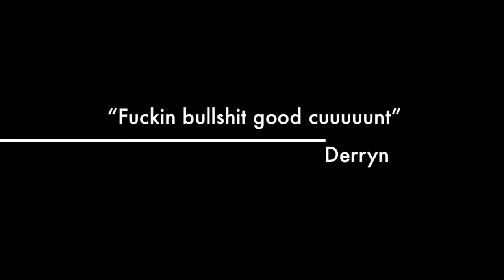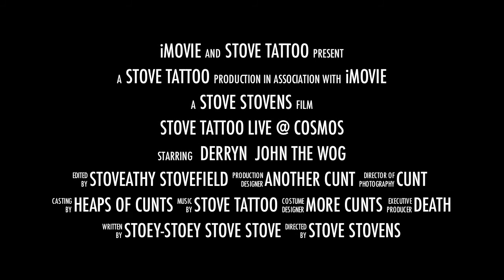Stove Live @ Cosmos